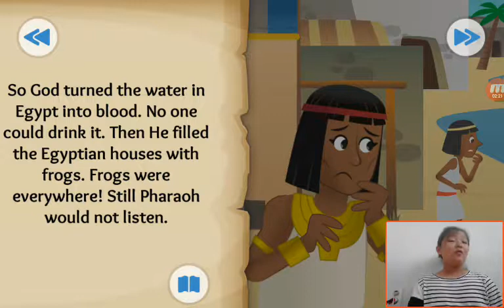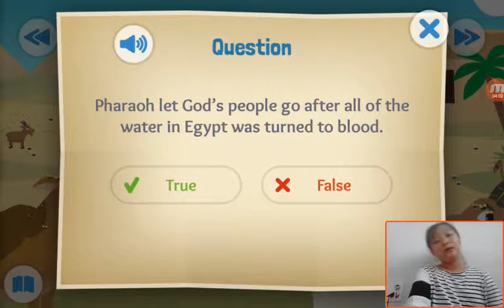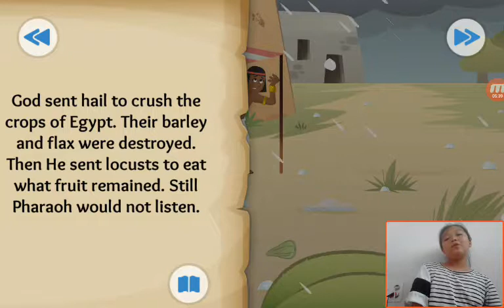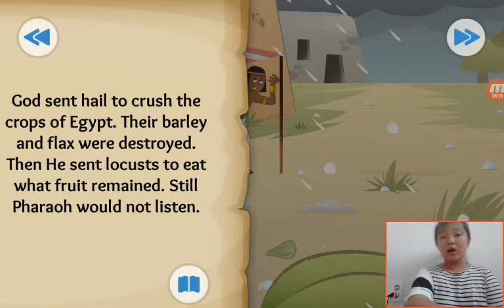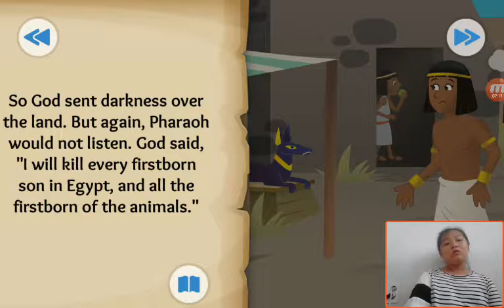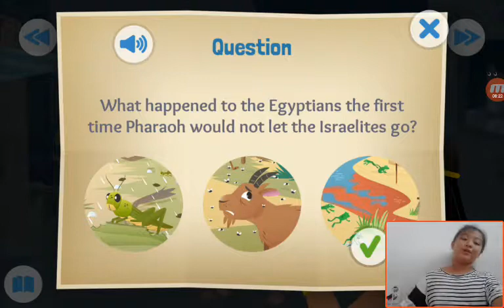‹Kids›Grace：성경이야기 Let My People God about The Plagues and the Passover in Exodus 7, 12